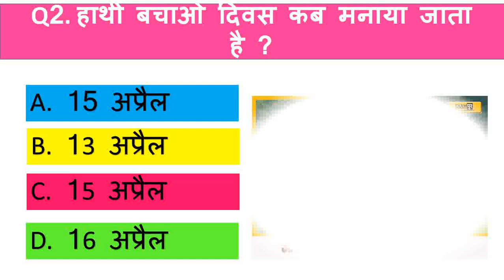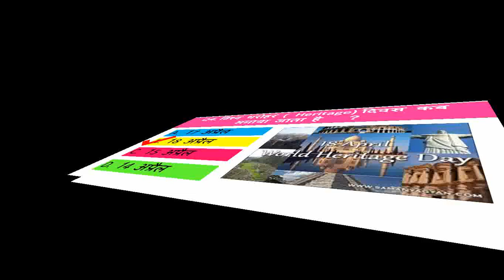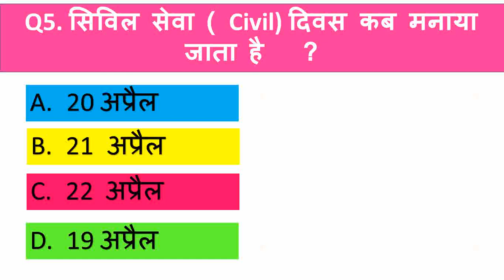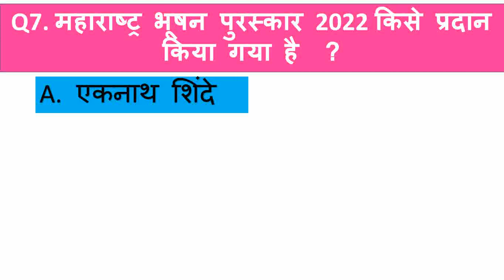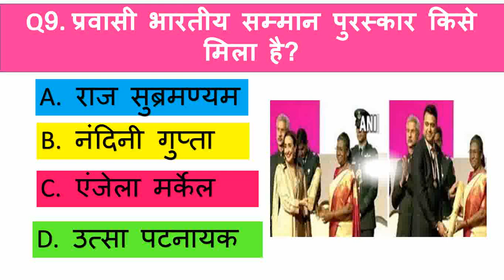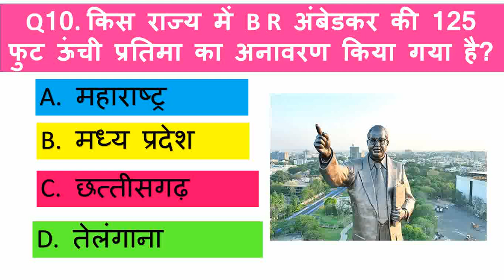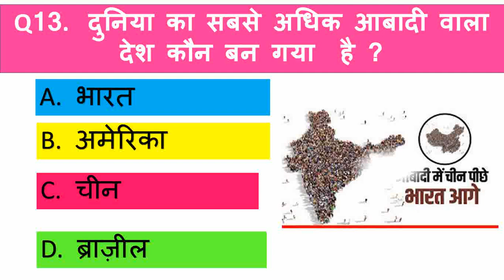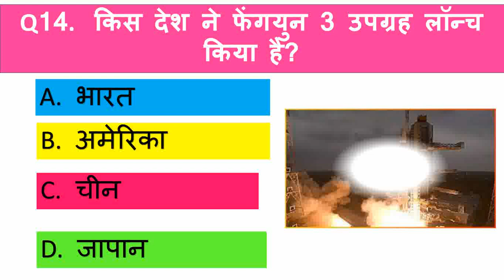weekly current affairs | all important current affairs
important current affairs 2023 in Hindi
current affairs
most important current affairs 2022 in hindi
raja sir current affairs
raja sir weekly current affairs
upsc gk
drishti ias